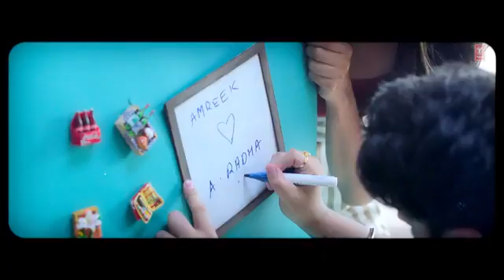Dil Nahin Todna Song | Sardar Ka Grandson |Arjun Kapoor,Rakul Preet Singh |Zara Khan, Tanishk Bagc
Dil Nahin Todna Song | Sardar Ka Grandson |Arjun Kapoor,Rakul Preet Singh |Zara Khan, Tanishk Bagchi